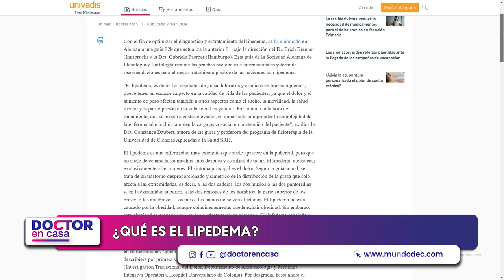¿Qué es el lipedema?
En este episodio, la kinesióloga Jubiza Pusic nos guiará a través de una conversación informativa sobre el Lipedema. Aprenderemos sobre esta condición, sus implicaciones y las estrategias para su tratamiento.